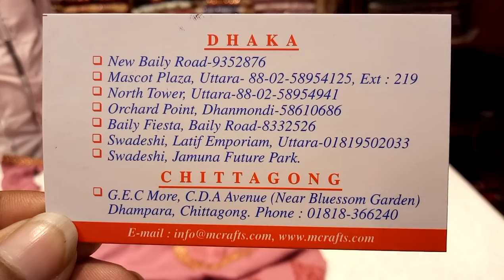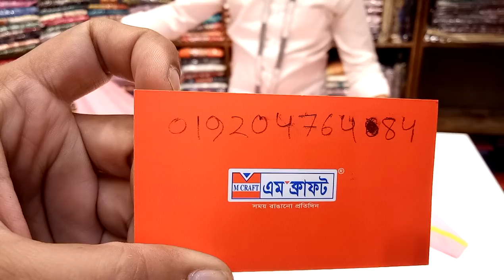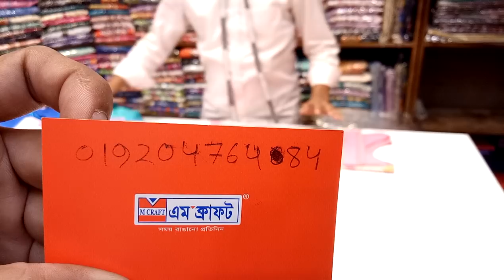জানুন লিলেন ফেব্রিক্সের রেডিমেড থ্রি পিস এর দাম/readymade 3 piece collection & price(falak angel)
shop name: (M Craft)

address; north tower(1st floor),sector 7, uttara, dhaka

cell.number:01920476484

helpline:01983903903